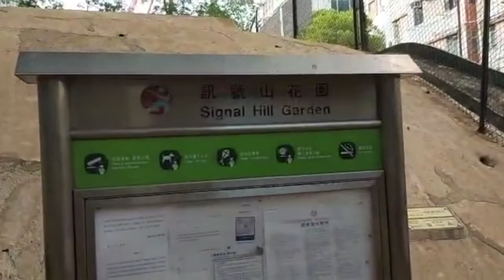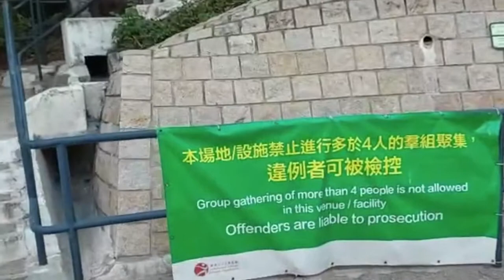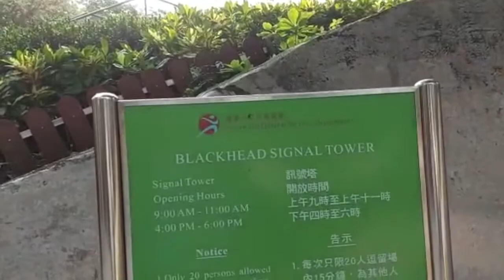Hong Kong , Tsim Sha Tsui -- Signal Hill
Early morning stroll from the Mariners' Club up to Signal Hill.